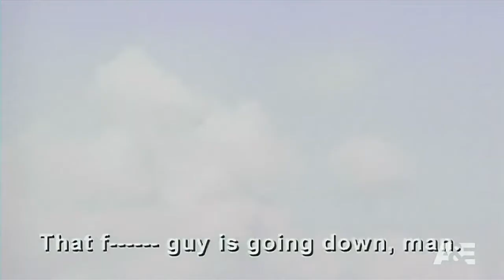Pontiac Lake Plane Crash Of 1994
Pontiac Lake, Michigan, June 29, 1994

The aircraft impacted water in a lake in Waterford, Michigan. The airplane was substantially damaged, the private pilot and two passengers sustained serious injuries. Visual meteorological conditions existed at the time of the accident. The airplane was departing on an instrument flight plan to Oshkosh, Wisconsin, and impacted one half mile west of the departure end of runway 27R from Oakland-Pontiac Airport, Pontiac, Michigan.

The pilot reported that during the initial climbout the engine began to run rough and lost power. He reported attempting to switch fuel tanks, but could not remember his exact actions. The impact ruptured both wing fuel cells. The fuel lines to the engine remained intact. Postaccident examination revealed less than 1 ounce of fuel in the fuel lines from the selector valve to the strainer, and the strainer to the engine driven and electric pumps. An internal examination of the fuel selector valve revealed that the port from the right tank was half open. Both pumps were bench operated and discharged fuel once primed.

Inspection of the magnetos, plugs, and induction system revealed no discrepancies. The propeller was pulled through and the accessories turned with no binding. The engine was run on a test stand with normal magneto checks and the propeller responded normally to the pitch control. The engine was run up to 1600 RPM with no anomalies. At that point acceleration was stopped due to vibration from bent propeller blades.